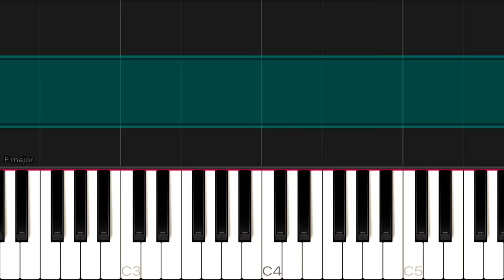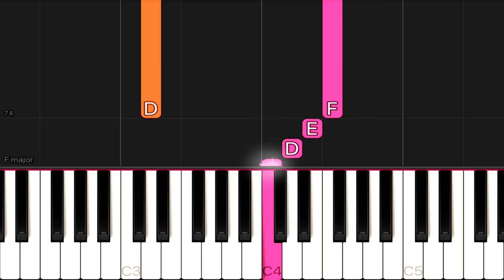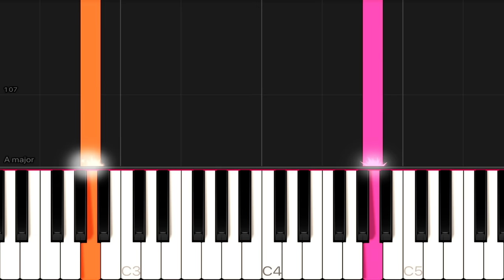My Heart Will Go On (Titanic OST) - Celine Dion | EASY Piano Tutorial